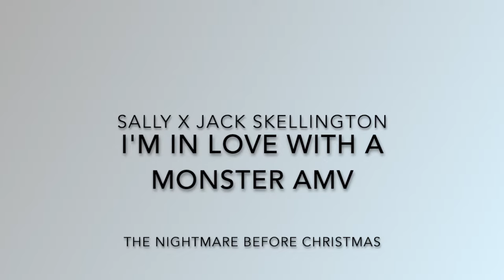Sally X Jack Skellington - I'm in Love with a Monster AMV - Nightmare Before Christmas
Song: I'm in Love with a Monster - Fifth Harmony